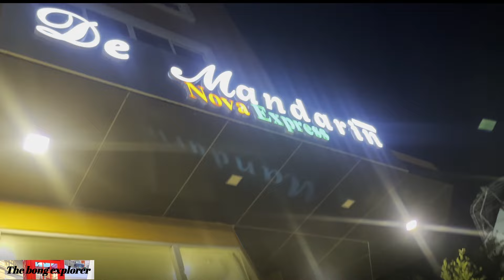Thiland 2nd episod EXPLORING PATTAYA CITY'S WALKING STREET IN THE NIGHT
Hi guys good morning ❤️❤️❤️❤️ you watching the bong explorer THILAN VLOGS

EXPLORING PATTAYA CITY'S WALKING STREET IN THE NIGHT